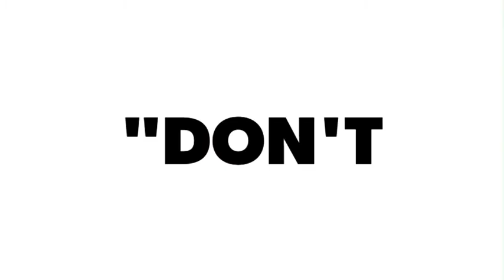"Don't Shoot Me" SupaVeez dropping soon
DAWESTDISTRICT/TRUWESTENT
KING SCRATCH FEATURES SUPAVEEZ AND YOELMALCOLM
DROPPING SOON & FOR DOWNLOAD
A Rueffstudio Video